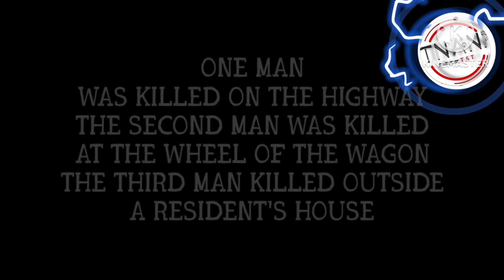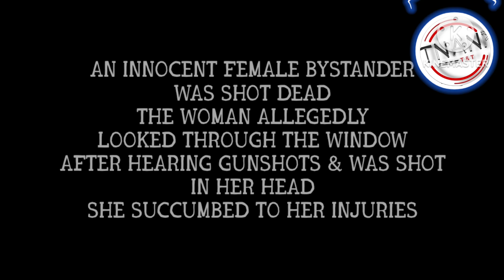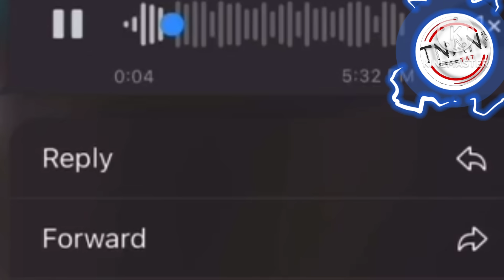Kman 6ixx Escaped Second Attempt On His Life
SOCIAL

📷 tnanp868  Add For Graphic Content